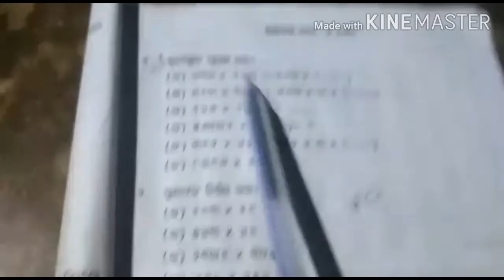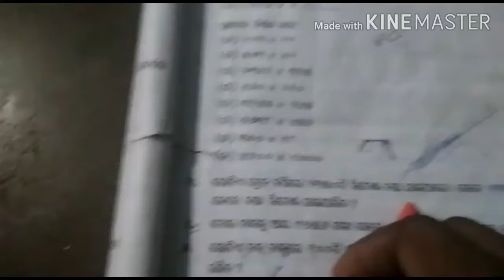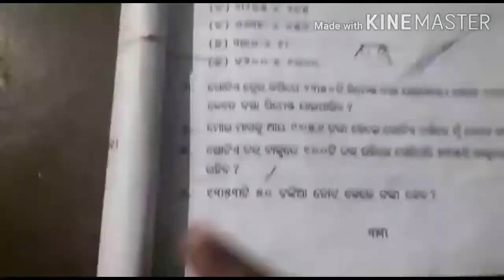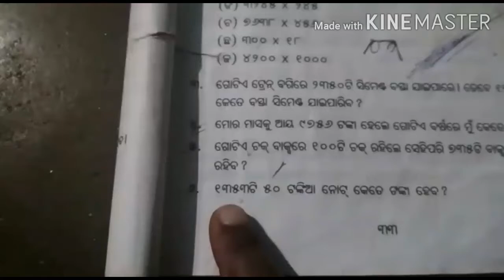Class-4/Mathematics - exercise 4 b